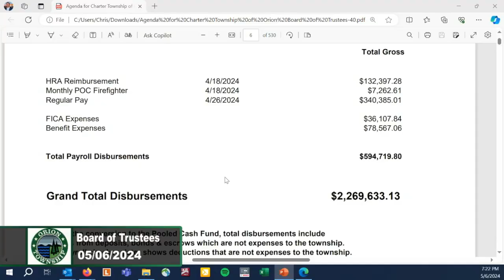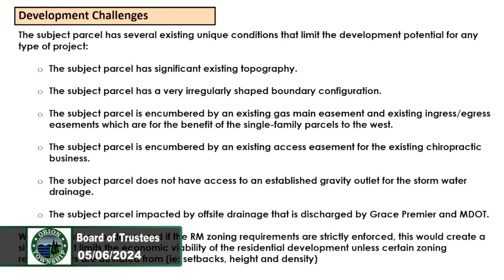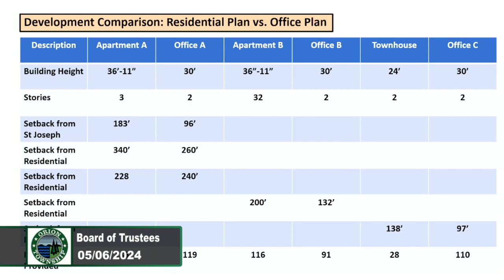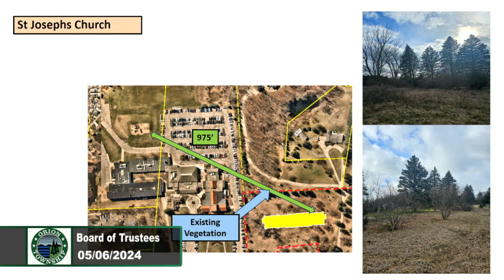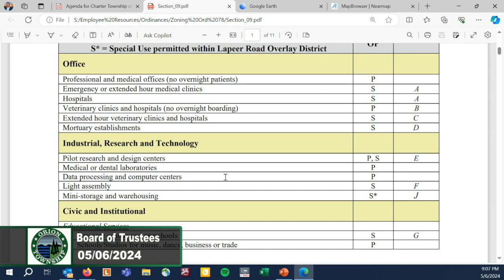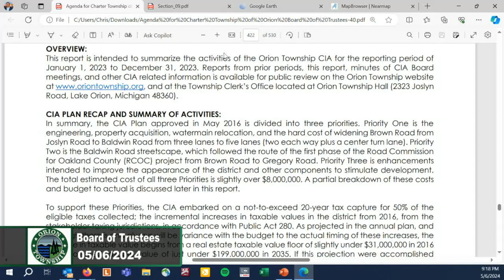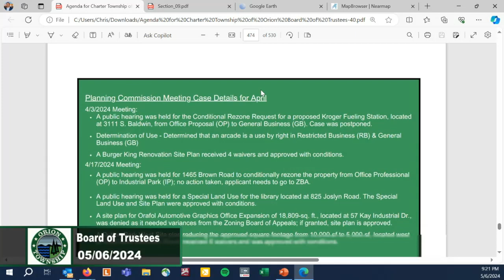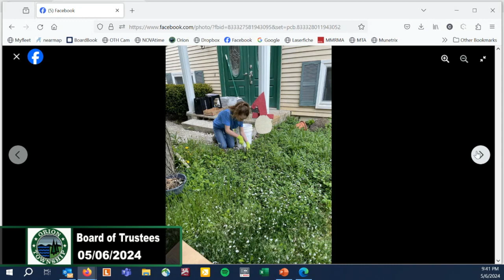Orion Township Board of Trustees 05/06/24